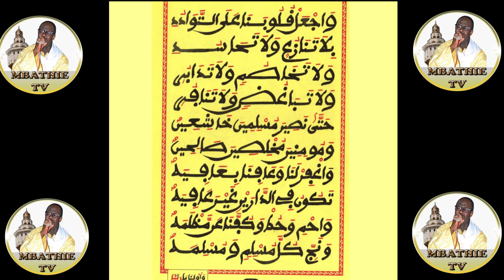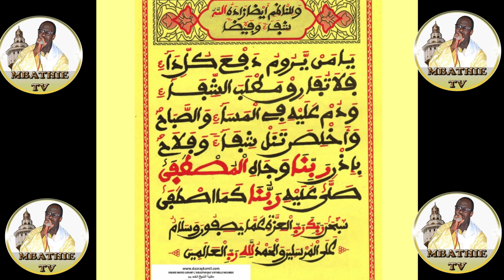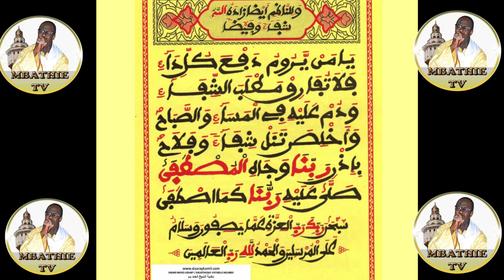Matlabou Chifahi soigne toutes les maladies: chant S cheikhouna Mbathie :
Matlabou Chifahi soigne toutes les maladies: chant S cheikhouna Mbathie :  MBATHIE TV 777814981 .